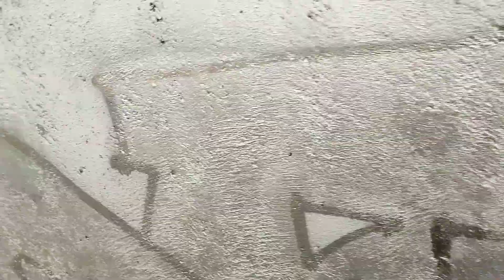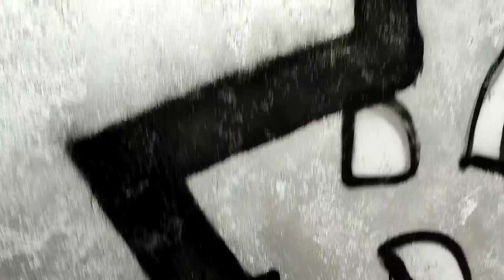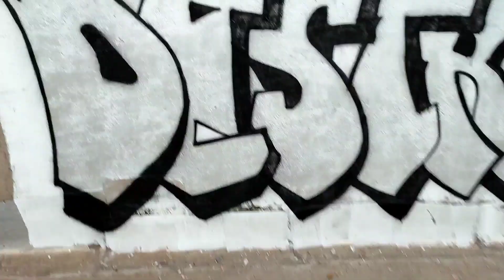Painting a mural in Destroy Style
painting graffiti in mural (DESTROY) for mural lovers